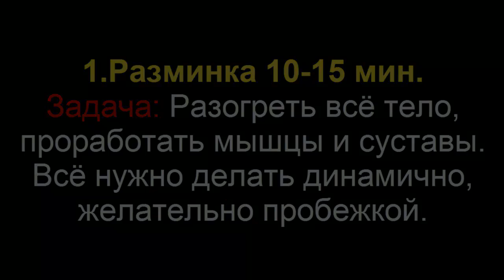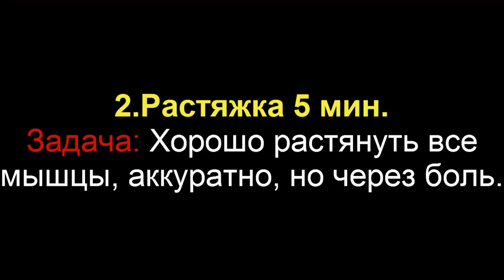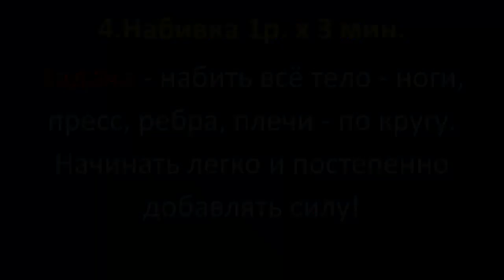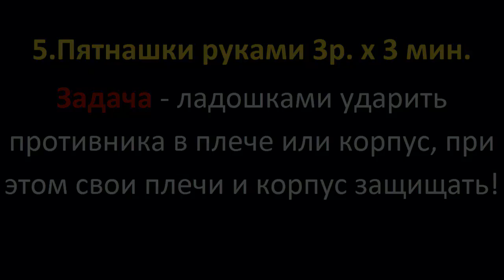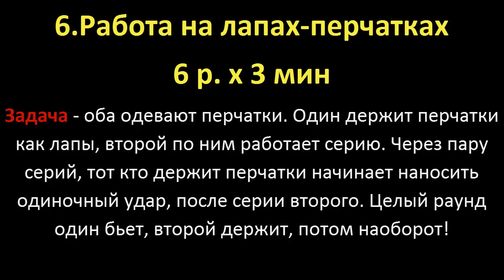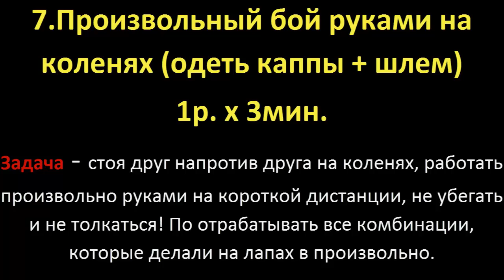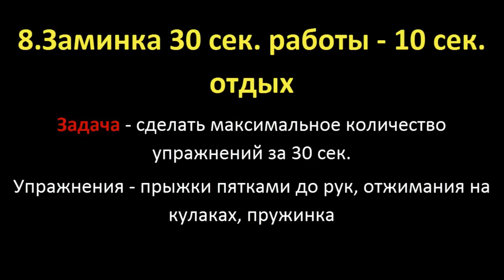Тренировка по тайскому боксу - акцент на руки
Бесплатные и проверенные 4 видео урока покажут как
Освоить идеальную технику Муай Тай уже через 2 недели, уделяя до 30 минут в день

В этом бесплатном видео курсе ты...
Изучишь провернные приемы самообороны, которые принесут гарантированный результат и победу в любом конфликте